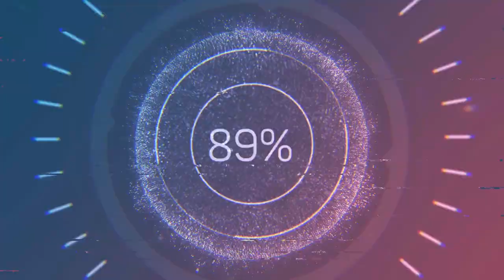redcat gen8 adventure#21#more#mudd#yeah